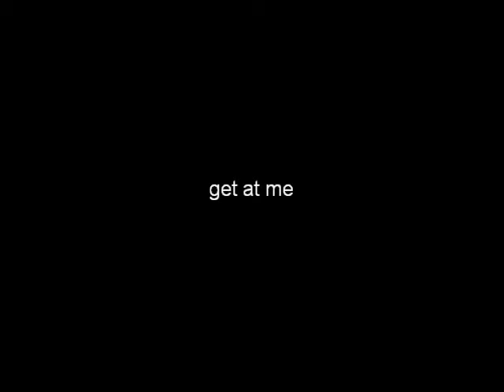TA-79: The Comeback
lost footage from summer '08